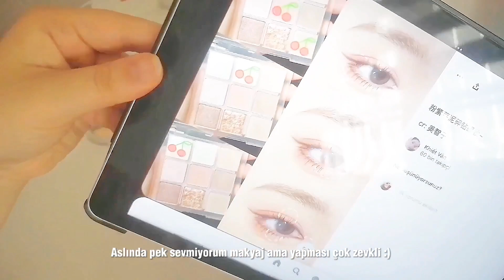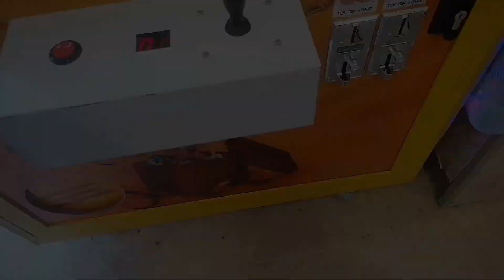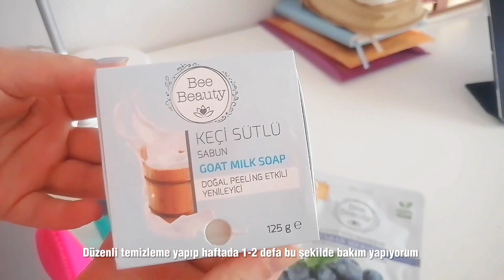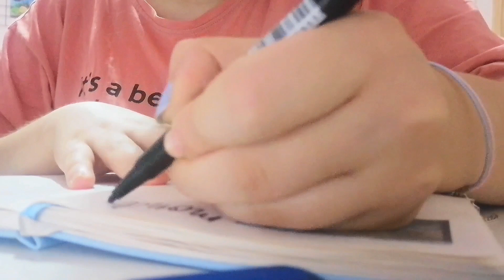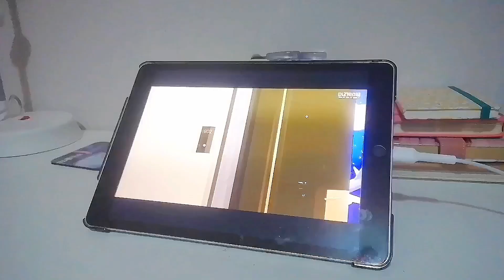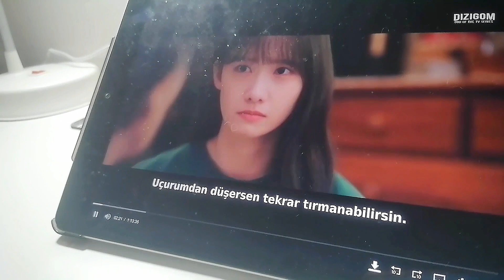VLOG | Benimle bir gün, ajandamı dolduruyorum, hediye açma, Ağustos ayı ajandası ☘️☀️🎁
Blog sayfam : rnawie_
Küçük işletmem : lumos_studioo